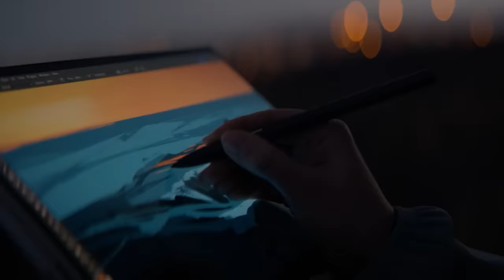Behind The Scenes with Reuben Wu | Incredible Comes From Within - ASUS Zenbook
Followed by the launch of the 2022 Zenbook 'Incredible Comes From Within' Campaign that features the renowned visual artist Reuben Wu, let's have a look on what's the story behind shooting the incredible.

The Incredible Comes From Within campaign begins when Reuben arrives on the volcanic island of Gran Canaria in Spain. He spends over a week scouting the out-of-this-world landscapes, searching for the perfect location to create and capture an incredible moment. "What I like about the Zenbook is the ability to look at images in the way that I have not done before on a laptop” he explains.

The Zenbook series, with its endless drive to be innovative and to become a creator’s perfect companion, sits perfectly with Reuben’s need to be inspired, creative and innovative.